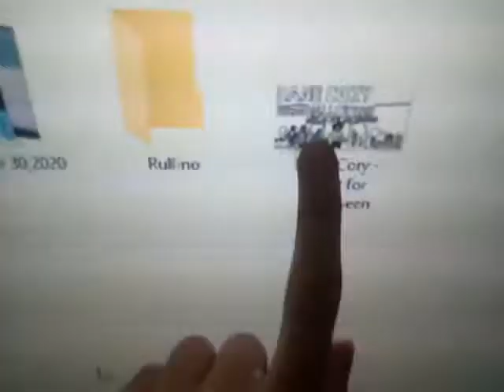The Legends + Dane:The Wow - Great,Halloween + The Great Terror - Vampiretto - Parte 2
Dane,creation,Saturday,October 31,2020,Halloween.